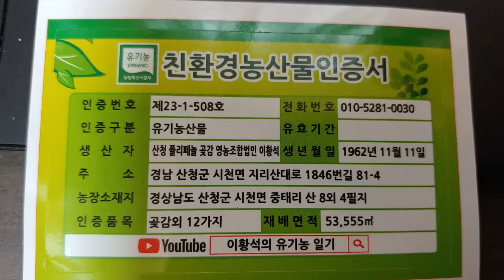노린제 특효약을 만드는 방법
농ㅅ를 지을때 가장 골치 아픈 충해중 하나가  노린제 입니다.
이 노린제 하천변 등에서 자라는 여귀를 끓여서 방제약을 만들면 정말 손쉽게 방제를 할수가 있습니다.
노린제 뿐만이 아니라 깍지벌레. 총체벌레등 흡즙충은 거의 방제가 됩니다.